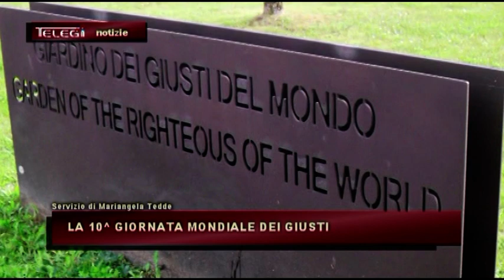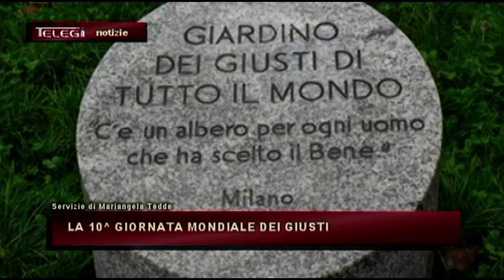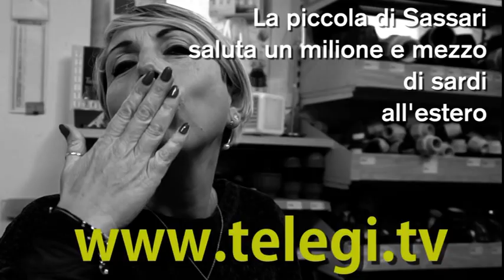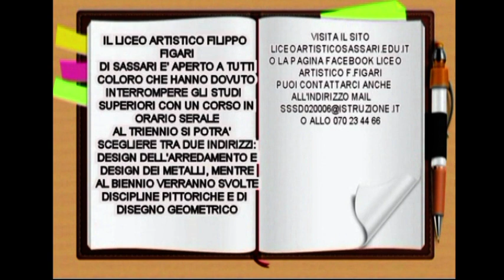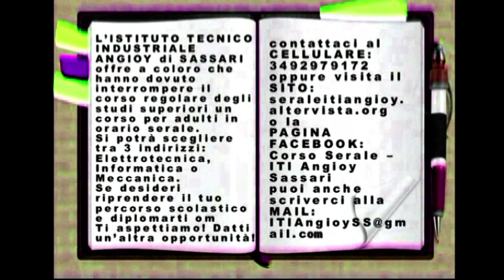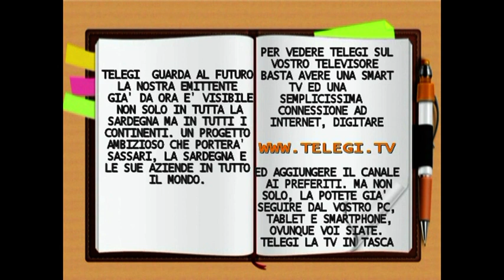TG INFORMAZIONE 07 MARZO 2022